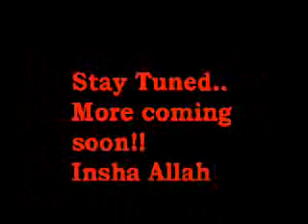Waaberi @ Festac '77 Part 7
Hoballadii Qaranka ee Waaberi oo ka qayb galay FESTAC(Black & African Festival of Arts & Culture) oo lagu qabtay Lagos, Nigeria January - February 1977